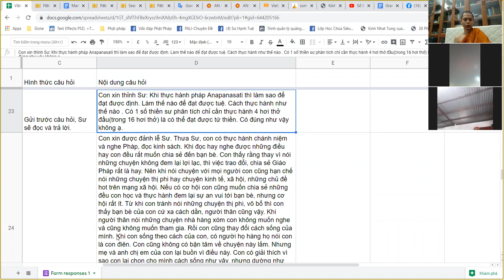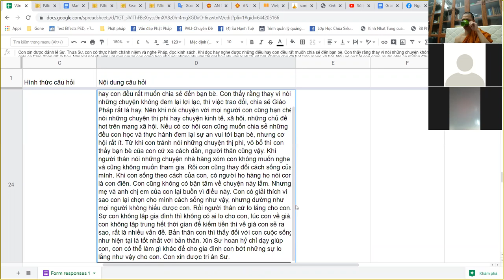Vấn đáp Phật pháp trên Zoom ngày 2/8/2020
Nội dung câu hỏi tóm tắt:
00:00:00:  Bắt đầu
00:00:04  1. Tại sao biết cưới là khổ mà vẫn chọn khổ?
00:11:32  2. Việc phạm giới rồi ăn năn có ảnh hưởng đến thiền Tứ Niệm Xứ không?
00:26:14  3. Bị phân tâm khi ngồi thiền
00:39:27  4. Giải tán nhóm PT tu tập (do phiền não) có mang nghiệp không?
00:43:53  5. Tâm bất thiện khi nhìn thấy hình ảnh tu sĩ mất oai nghi trên mạng xã hội. là do bản thân hay điều gì khác?
01:00:26  6. Hành thiền hơi thở làm sao để đạt định, làm sao để đạt tuệ?
01:09:37  7.  Việc không nói lời vô ích dẫn đến ít bạn bè, gia đình lo lắng sẽ khó lặp gia đình, phải làm sao để cho gia đình bớt lo lắng?